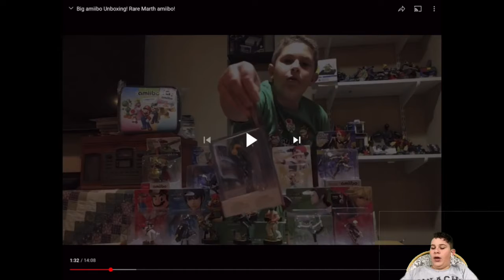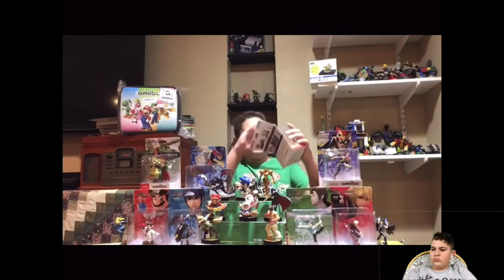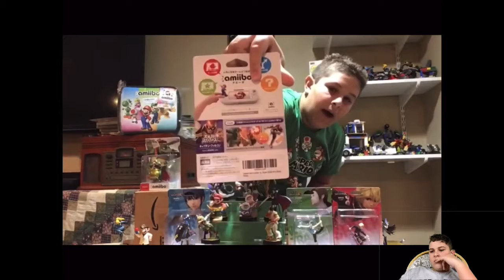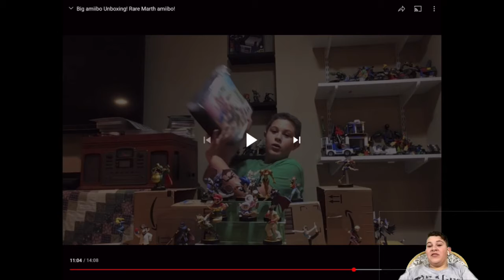Reacting to my first video! *cringe*